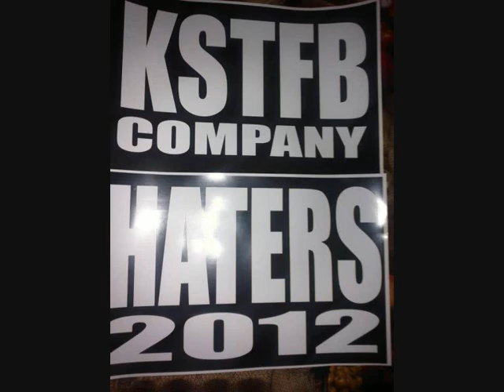K . S . T . F . B - Haters 2012 (KAPIMUSIC)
SALE BANDA ALGO NUEVO DE K S T F B
KAPIMUSIC FORO UNO RAP MACHIN NIICE JUICCE Y OTROS MAS
I LOVE HATERS